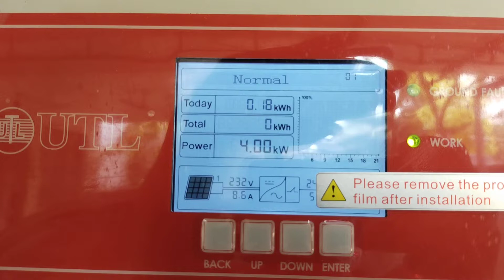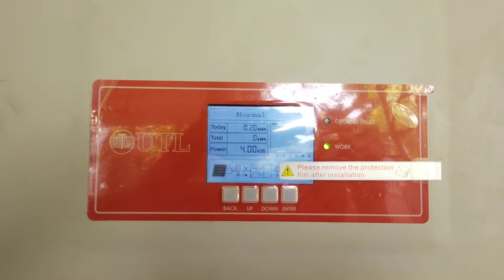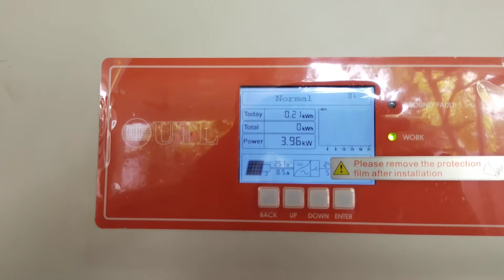solar power coming from panel